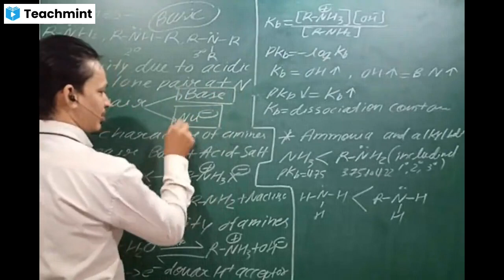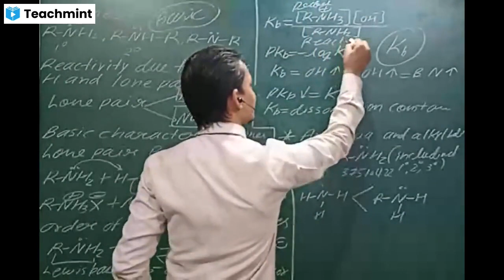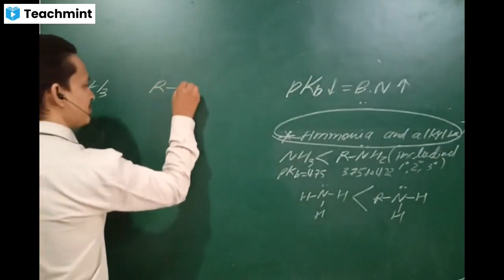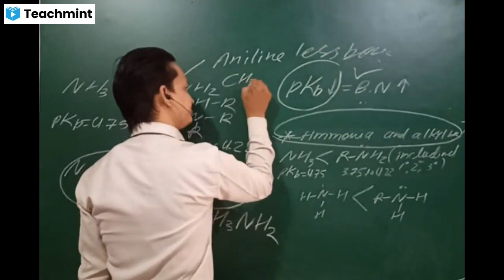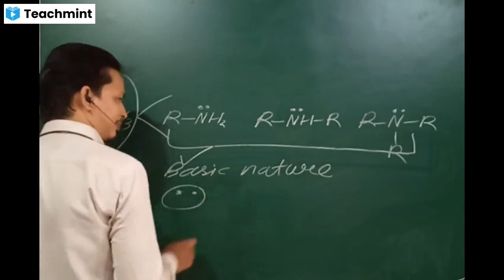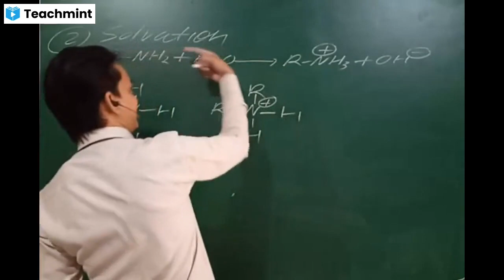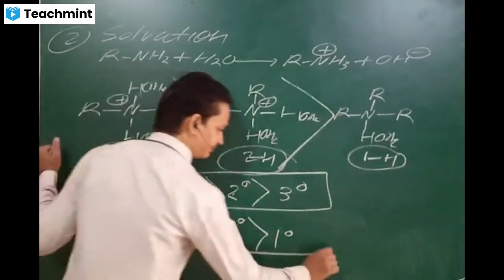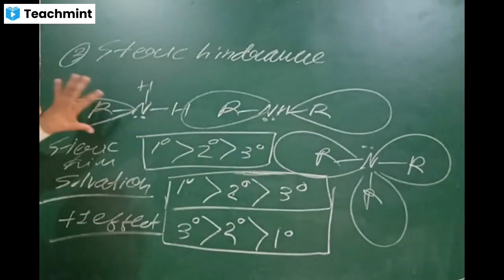Amines | Lecture - 5 | Basic Nature of Amines 12th MP Board | NCERT | Chitre Sir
Amines#amine